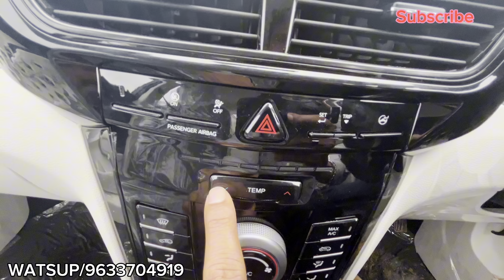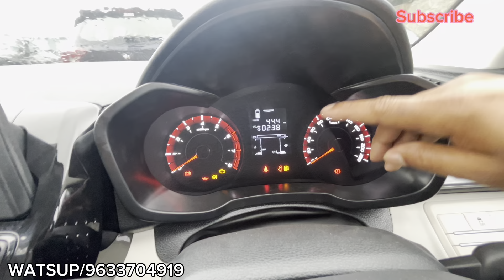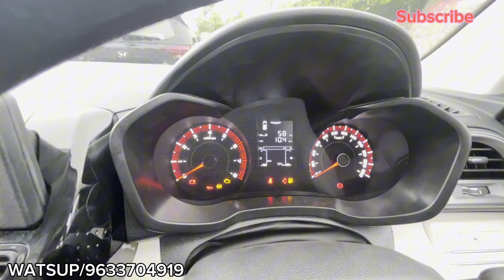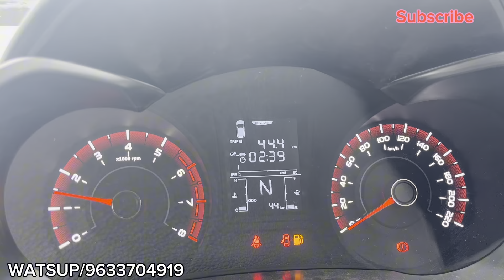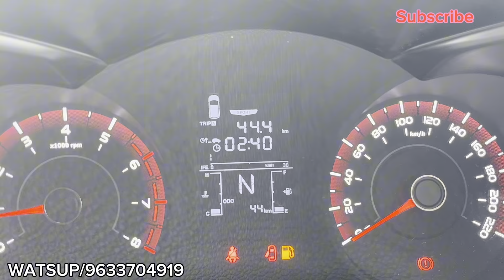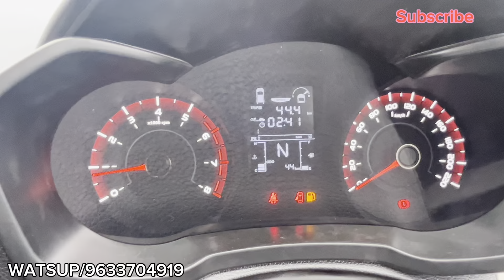🔥ഒരു ബേസ് മോഡലിന് ഇത്രയും പവറോ? 7.49 ലക്ഷം രൂപയ്ക്ക് Xuv 3xo Mx1 ടർബോ petrol സ്വന്തമാക്കാം🔥🔥